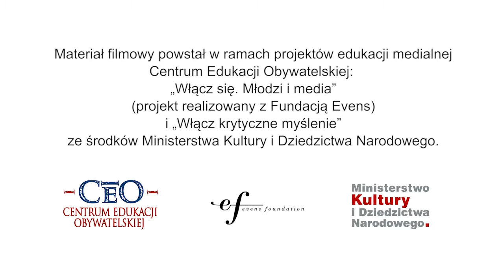Akcja medialna - Informacja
Zadanie dla uczniów „Jak tworzyć informacje prasowe”.  Akcja medialna programu „Włącz się. Młodzi i media”.